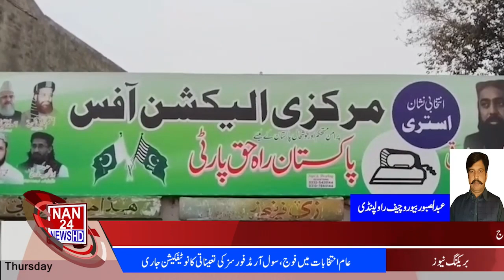|NAN24NEWSHD| 6PM Bulletin | Pakistan News Update |Latest News Updates Subscribe us